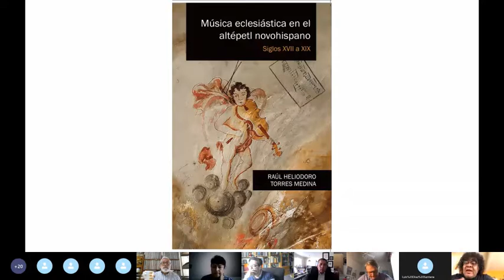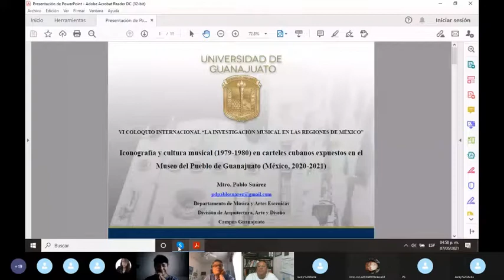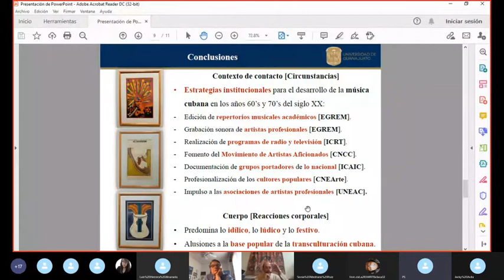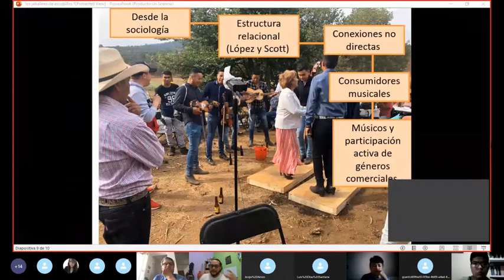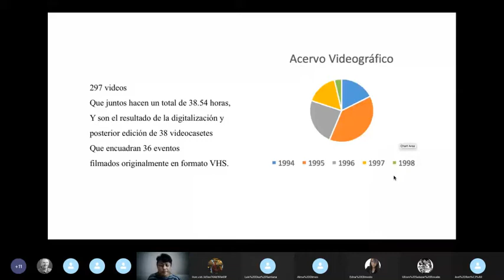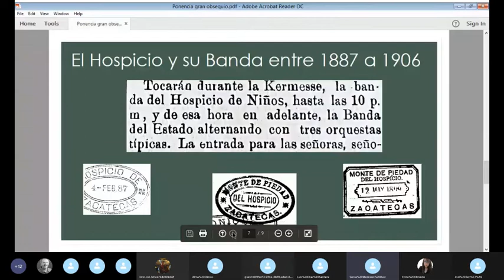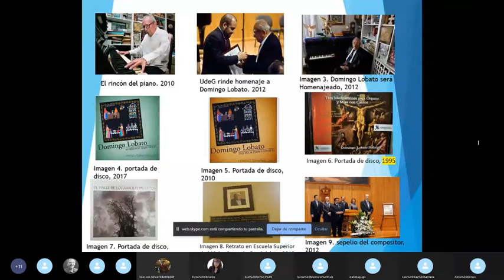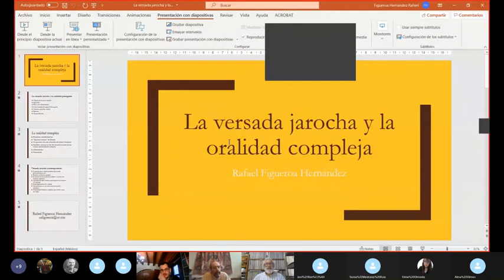VI coloquio internacional La investigación musical en las regiones de México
Conferencias, presentaciones de libros y ponencias:
-Conferencia magistral, Walter Aaron Clark, University of california, Riverside: “Otto Mayer-Serra:  El legado vivo de un musicólogo sui generis.”
-Presentación editorial: “Música eclesiástica en el altépetl novohispano” de Raúl Heliodoro Torres Medina, Universidad Autónoma de la Ciudad de México.
-ponencias
-Alejandro mercado Villalobos, Universidad de Guanajuato: “Las músicas y los géneros musicales en las primeras grabaciones de las bandas de alientos mexicanas (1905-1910)”.
-Pablo Alejandro Suárez Marrero, Universidad de Guanajuato: “Iconografía y cultura musical (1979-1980) en carteles cubanos expuestos en el Museo del Pueblo de Guanajuato (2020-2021)”.
-Silvia Patricia Galván Aldaco, Universidad de Guanajuato: “Iconografía de la discografía de Chava Flores”.
-Ulises Salazar rosales, y JOSÉ IGNACIO MALDONADO CERANO, Universidad Michoacana de San Nicolas de Hidalgo: “DE LOS GUAJES A LAS TROMPETAS... PROCESOS DE TRANSFORMACIÓN DE LA TRADICIÓN MUSICAL EN ESCOBILLAS, MICHOACÁN”.
-Joel René Mijangos Zúñiga, universidad veracruzana: “El video como vehículo y soporte de la memoria social. Estudio de caso del acervo videográfico del Centro de Documentación del Son Jarocho”.
-Edna Gabriela Olmedo González, Universidad de Guanajuato: “Evidencias iconográficas de la música en la obra pictórica de Rufino Tamayo (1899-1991)”.
-Sonia Medrano Ruiz, Universidad Autónoma de Zacatecas: “El obsequio que transformó la historia del Hospicio de Niños de Zacatecas”.
-Luis Díaz-Santana Garza, Universidad Autónoma de Zacatecas: Más allá del texto: análisis integral del narcocorrido”.
-Alma Valeria Olmos Huerta, Universidad de Guanajuato: “Iconografía del compositor mexicano Domingo Lobato (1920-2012)”.
-Renier Garnier García, Universidad de Guanajuato: “Sonidos para un campo intelectual latinoamericano: el Concierto de Santiago de Mario Kuri-Aldana”.
-Rafael Figueroa Hernández, universidad veracruzana: “El son jarocho y la oralidad compleja”.